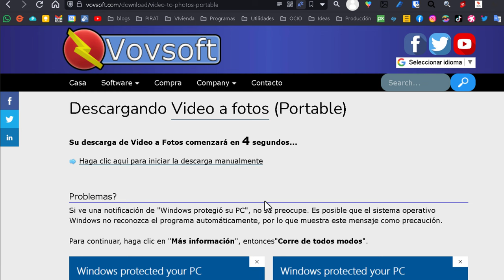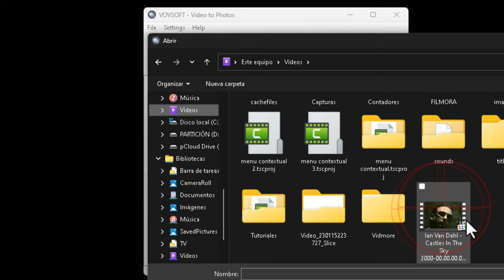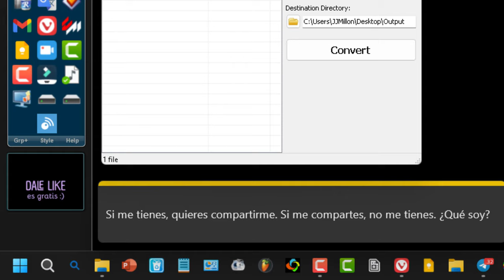Extraer Fotos De Un Vídeo 🆓 El Mejor Programa Para Sacar Imágenes De Los Vídeos ✅ Windows 11.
Videotutorial de convertir un video en fotos gratuitamente. cómo extraer una imagen de un vídeo.

Enseño un software llamado Vovsoft Video to Photos, que permite extraer cuadros de archivos de video de diferentes formatos como AVI, MKV, MOV, MP4, MPEG, WEBM y WMV. La herramienta es fácil de usar y permite extraer todos los cuadros o cualquier secuencia de imagen de duración en milisegundos. Además, se puede elegir el formato de archivo de salida entre BMP, JPEG y PNG, con la opción de cambiar la calidad JPEG. Este software está disponible para su descarga en Windows 11, Windows 10, Windows 8 / 8.1, Windows 7 (64 bits) y se puede probar de forma gratuita.

Hola, mi querido amigo o amiga. ¡Qué alegría tenerte aquí hoy! Me encantaría presentarte un software maravilloso llamado Vovsoft Video to Photos. Con este software, podrás extraer cuadros de archivos de video en diferentes formatos con facilidad y rapidez. ¡Es genial! Además, puedes elegir el formato de archivo de salida y la calidad JPEG para personalizar tus imágenes. Este programa está disponible para descargar en Windows 11, Windows 10 y versiones anteriores. ¡Vamos a descargarlo juntos! La dirección de descarga está en la descripción del vídeo, como siempre.

Sigamos los pasos que te mostraré en el vídeo para comenzar la descarga. Verás que también tenemos una versión portátil, que es muy práctica.

Una vez que descargues el software, simplemente haz clic derecho y elige "extraer" y luego "abrir". No te preocupes si aparece una ventana que dice "pagar 19 euros". Solo debes hacer clic en "continuar" y listo, disfruta de tu aplicación.

Ahora, puedes seleccionar los vídeos que quieras y eliminarlos con el botón derecho si no los necesitas. Y aquí viene lo interesante, el programa te guardará una imagen por cada segundo del vídeo, lo que significa que si tienes un vídeo de un minuto, tendrás 60 imágenes. Pero si quieres guardar todas las imágenes, ¡puedes hacerlo con la opción "all frames"! Ten en cuenta que esto puede ocupar mucho espacio en tu disco duro, así que piénsalo bien. Por ejemplo, si tienes un vídeo de 60 segundos con una calidad de 30 frames por segundo, obtendrás 1800 imágenes.

Luego, puedes elegir la calidad de tus imágenes con el formato de salida "jpg". Finalmente, selecciona la carpeta de salida o déjala por defecto y haz clic en "convertir". ¡Listo! Veremos juntos cómo ha quedado la calidad.

En la descripción del vídeo, también te dejaré un enlace con otro programa gratis para que puedas hacer el proceso inverso, es decir, pasar imágenes a vídeo.

¡Te mando un abrazo cariñoso y muchísimas gracias por estar aquí hoy! Antes de despedirme, te propongo una adivinanza. Si aciertas, te deseo eterna buena suerte y le pediré a Dios que te bendiga siempre. ¡Un abrazo!